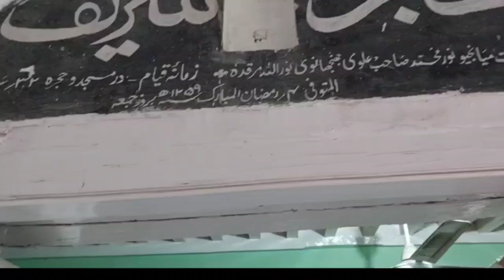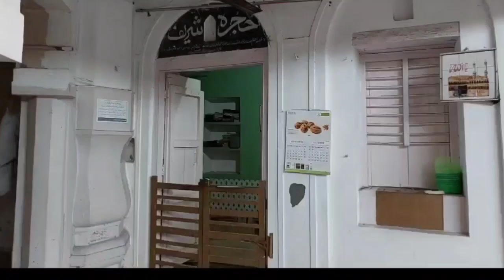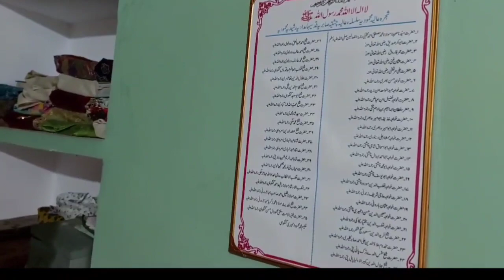Entertainmentmanmauji baba, nawada, paani me duba masjid, dam me masjid, underwater mosque, nawada.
Social justice network